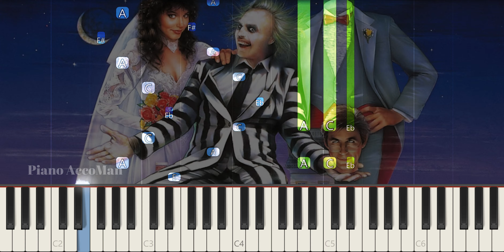How To Play Beetlejuice Theme Song On Piano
If you want to learn how to play "Beetlejuice Theme Song" on Piano, this tutorial is for you!

About:
In this video learn how to play Beetlejuice Theme Song on piano using this Easy Piano Tutorial.